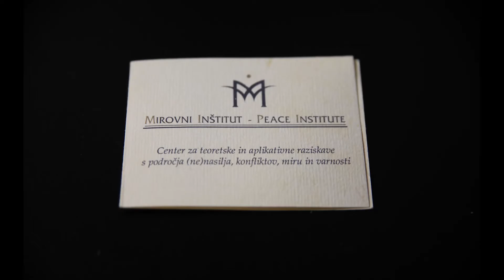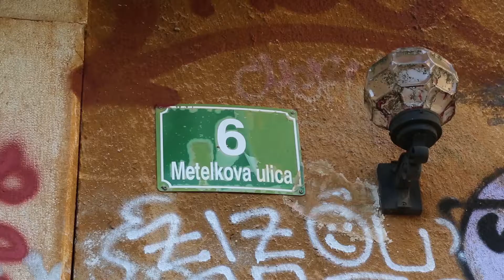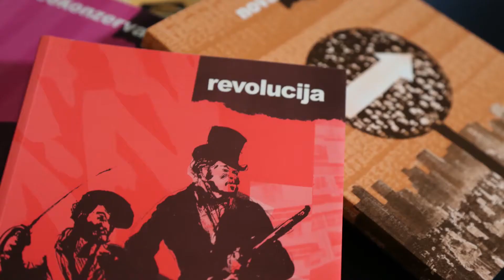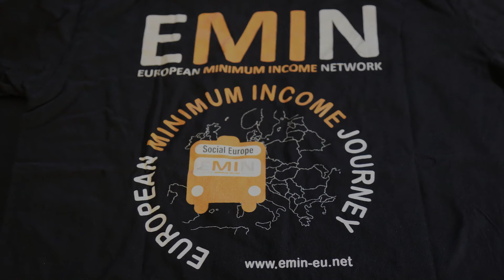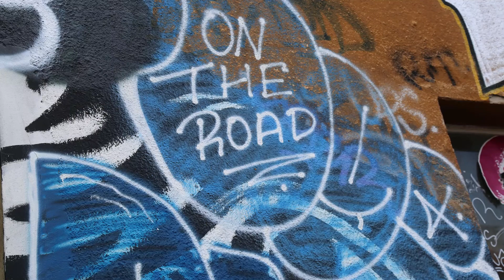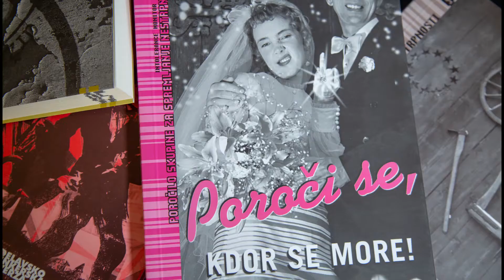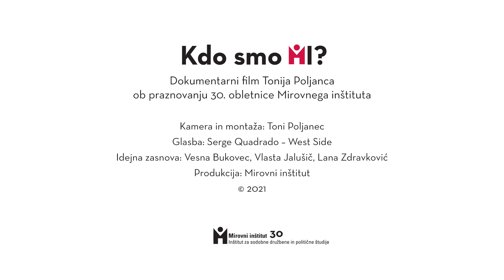KDO SMO MI?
Dokumentarni film Tonija Poljanca ob praznovanju 30. obletnice Mirovnega inštituta.